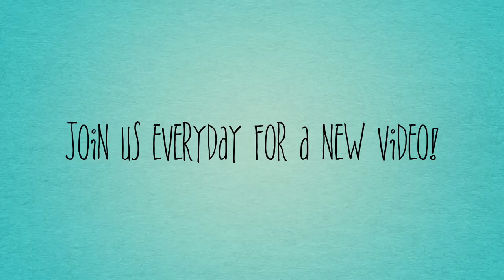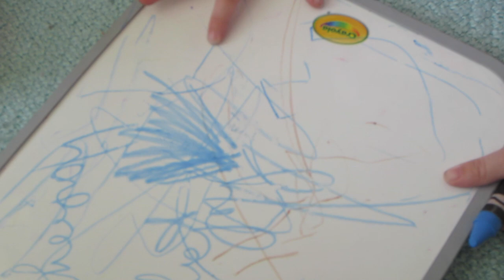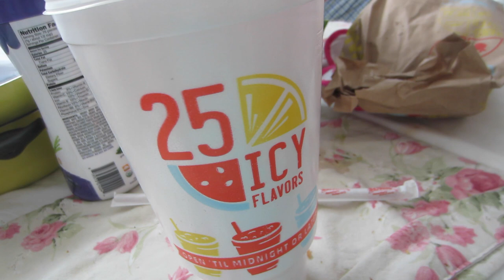Sweet Ava! Family Vlog #53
Follow Ernie!

We would LOVE to hear from you via snail mail:
Christina Newman
950 S Cimarron Way Bldg H # 308

You can make a donation that will go towards Christina's medical bills here:
FunRazr crowd funding:

A little bit about us:
Ernesto and Christina met on catholicmatch.com and got engaged 6 months later. Ernesto moved from sunny L.A. to join Christina and her daughter Alyssa in Denver Colorado. They became a family on April 26th, 2008. As Alyssa got ready for college, Ernie & Christina started saving for a house and planning for the future. The way any young couple would. Alyssa moved to Arizona and for awhile everything seemed on track. Then on Christmas day 2010 after midnight mass Christina found a lump in her right breast. She knew right away it was cancer. She was so young (36 at the time) the doctors were not so sure. It was cancer. Triple Negative breast cancer to be exact. She tried ALTERNATIVE treatments for 11 months only to have to tumor return twice and ultimately had to submit to conventional treatments. She did chemo, radiation & surgery. Unfortunately after all that the cancer returned in the summer of 2013. The story doesn't end there though! In the middle of all that Ernie & Christina had a surprise baby. In April of 2013 Christina found out she was seven months pregnant. She had no idea! All the side effects she was having her doctor said was b/c of the cancer treatments. Christina delivered a very healthy miracle baby girl on May 5th 2013. Despite all of the toxic drugs she was exposed to she is fine. Very healthy. Baby Ava has brought light to a dark situation. We hope you will draw inspiration from our story and how we choose to live life to the fullest despite a terminal cancer diagnoses!

If you sub to any of these daily vloggers tell them I sent you!